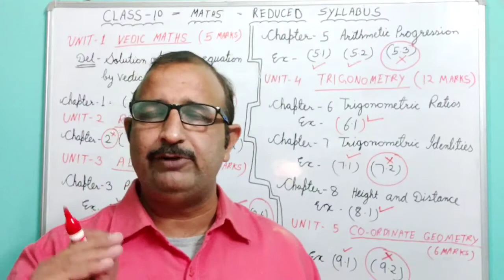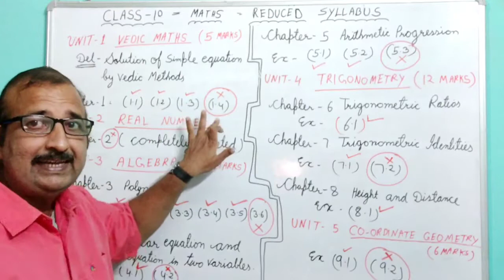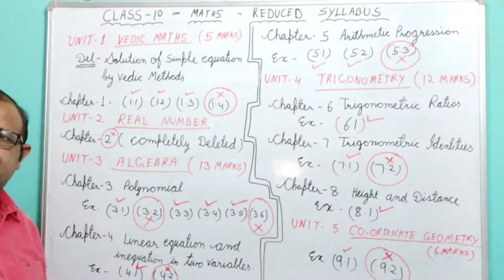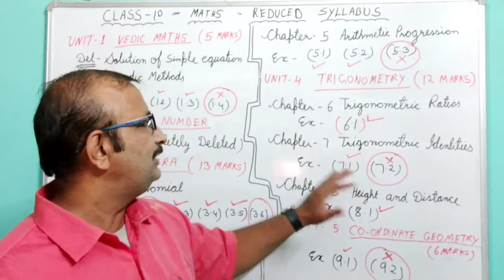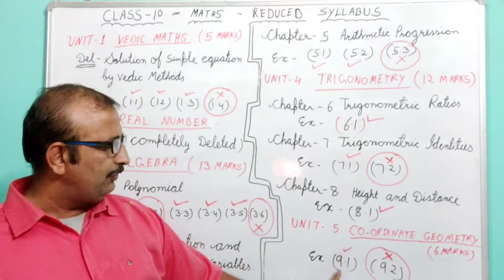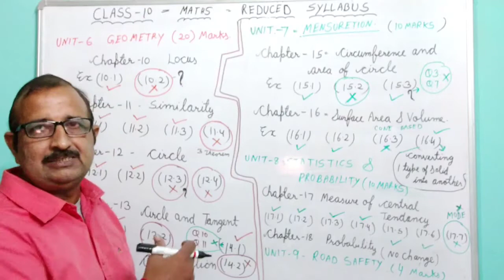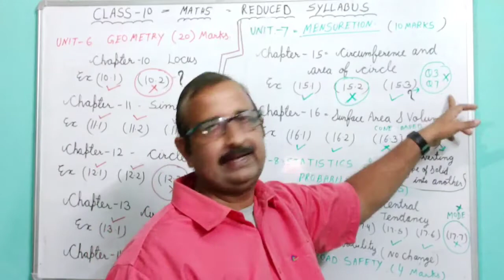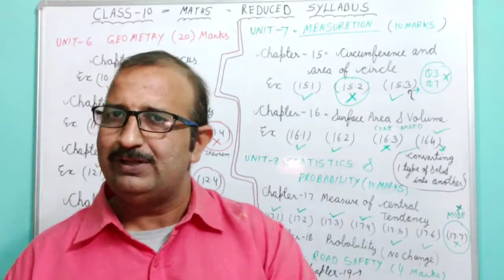RBSE Class 10 maths reduced Syllabus for exam 2021